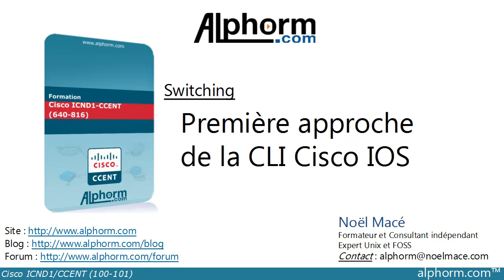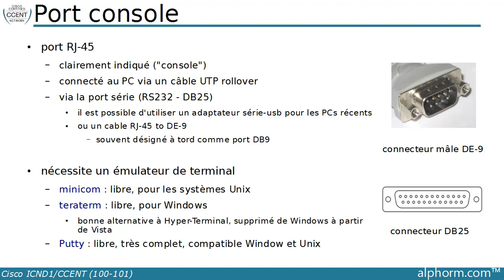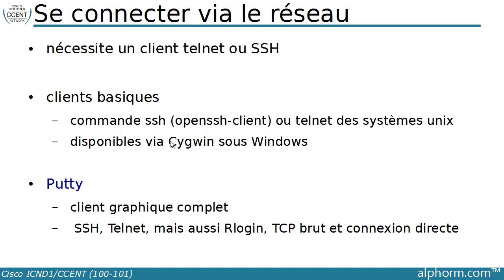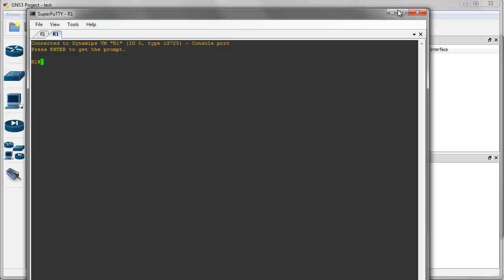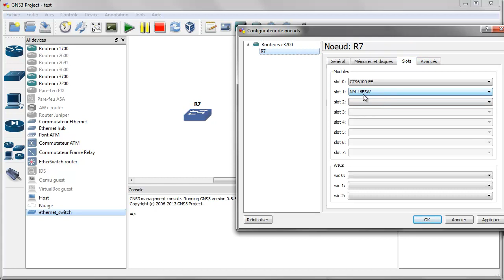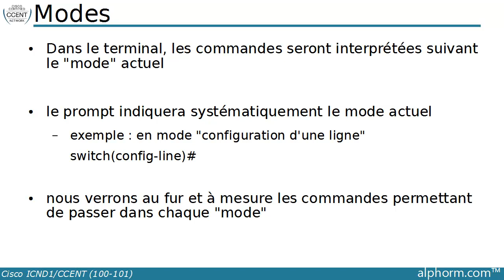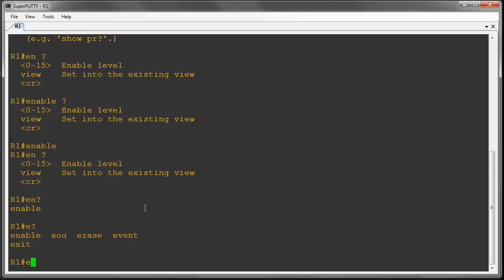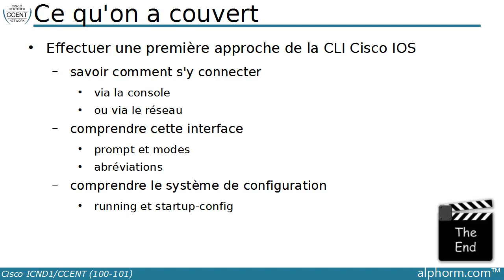Formation ICND 1 : Chapitre 3 - 2. Première approche de la CLI Cisco IOS